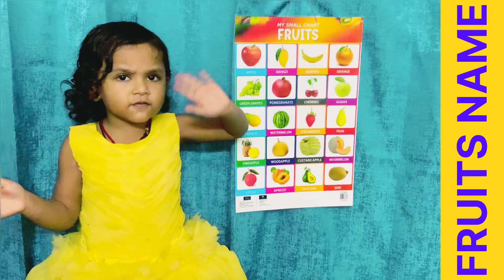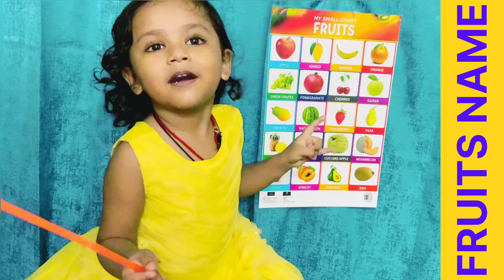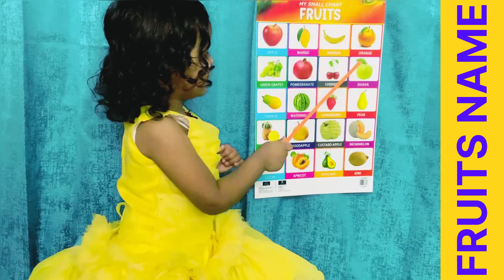Fruits Name in Hindi and English | Name of Fruits | फलों के नाम